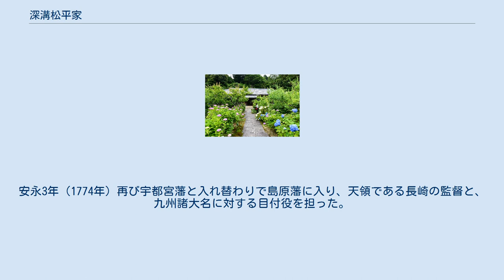深溝松平家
深溝松平家の菩提寺である本光寺（愛知県額田郡幸田町深溝） 深溝松平家（ふこうず（ふこうぞ）まつだいらけ）は、松平忠定を祖とする松平氏の分枝。
十八松平の一つ。
先祖を松平信光まで遡ると徳川家康と共通の祖となる家である。
 大永4年（1524年）、五井松平家2代・松平元心が松平宗家当主・松平長親の命により額田郡深溝城主・大場次郎左衛門を討ち獲るが、元心の戦功を譲られた弟・松平忠定によって深溝松平家は発足されたという。
 一方で、島原市の本光寺の記録によると、岩津家の松平親長の娘と婚姻してその所領を譲受し発祥させたというが、真偽のほどはわからない。
 その後も深溝城主であり続けた。
2代・松平好景、3代・松平伊忠は徳川家康の岡崎城での独立期から善明堤の戦いなどで働きを示し続けた。
4代・松平家忠は酒井忠次の指揮下に組み込まれるが、「長篠の戦い」などで功を挙げた。
 天正8年（1590年）の徳川家の関東移封で、家忠は武蔵忍に1万石を与えられている。
しかし慶長5年（1600年）、関ヶ原の戦いの前哨戦であった「伏見城の戦い」において、守将・鳥居元忠の副将格として伏見城で籠城玉砕している。
 3代・伊忠以来、主殿助（4代・家忠からは主殿頭）の通称を用いていたため、松平主殿家とも言われる。
 慶長6年（1601年）、関ヶ原での戦勝により家忠の子・松平忠利は、念願であった旧領復帰が叶い三河国深溝藩1万石の大名となった。
ところが、慶長17年（1612年）3万石に加増された上で同吉田藩へ移った。
 松平忠房の代に三河国刈谷藩、丹波国福知山藩と転封を続け寛文9年（1669年）6万5,000石で肥前国島原藩に入った。
寛延2年（1747年）、戸田忠盈と入れ替わりで下野国宇都宮藩へ移封。
安永3年（1774年）再び宇都宮藩と入れ替わりで島原藩に入り、天領である長崎の監督と、九州諸大名に対する目付役を担った。
以後定着して明治維新を迎える。
維新後、子爵。
 深溝松平家系図 凡例
1) 実線は実子、点線は養子
2) 数字は家督継承順。